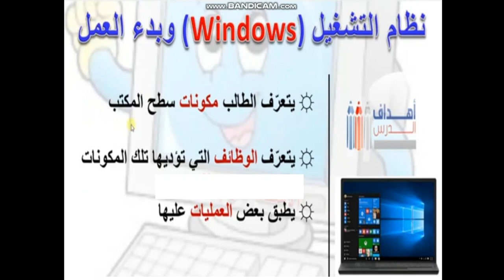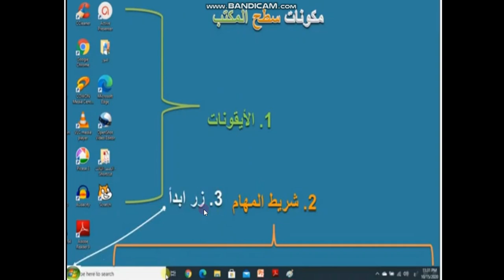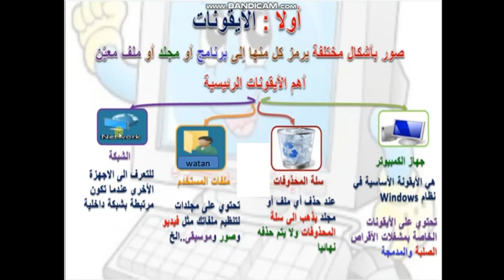مكونات سطح المكتب ج1